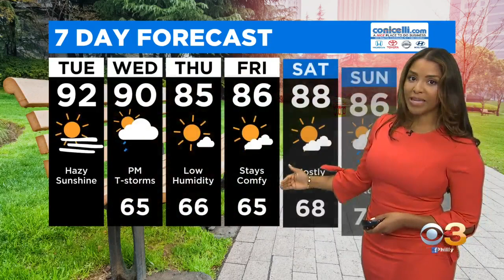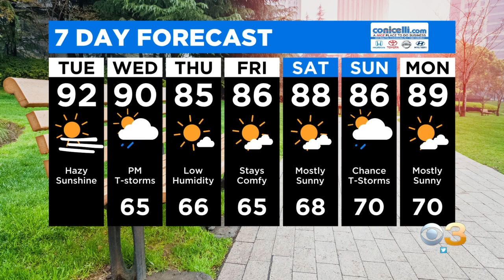Philadelphia Weather: Sunsets Getting Earlier